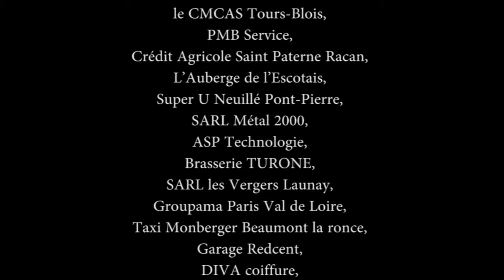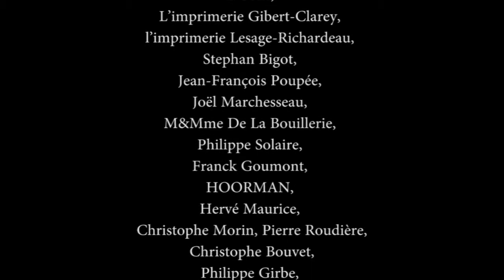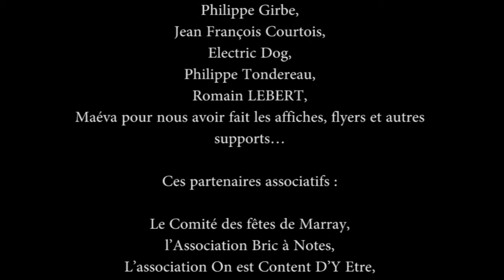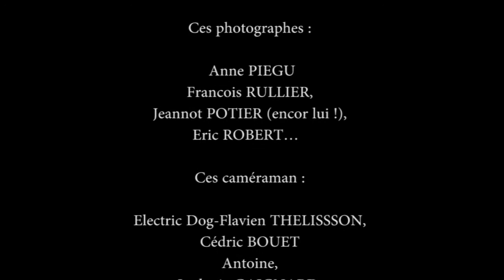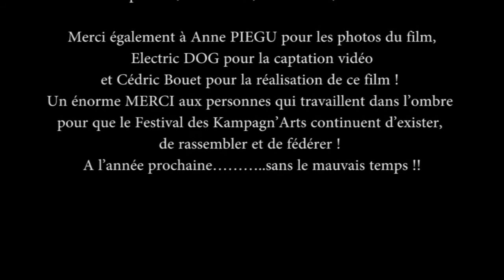Brain Damage VS Vibronics @ Festival des Kampagn'arts 2014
Brain Damage et Vibronics en live au festival des Kampagn'arts 2014.

Merci aux courageux qui ont bravé les éléments en 2014 et qui ont fait que le festival aura lieu le 27 juin 2015!